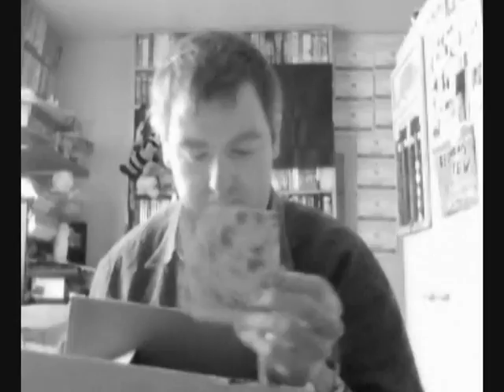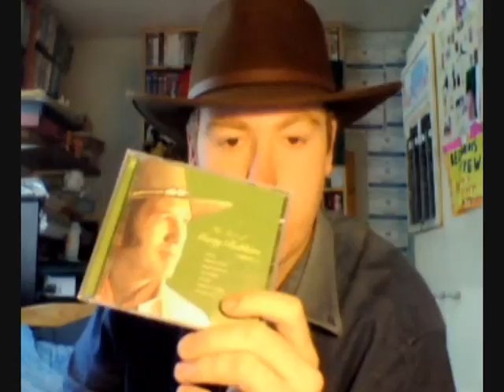THANK YOU SHARON FOR THE COWBOY HATS ELPASO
I GOT MY HATS TODAY FROM SHARON

A THANK YOU AND EL PASO FROM MARTY ROBBINS